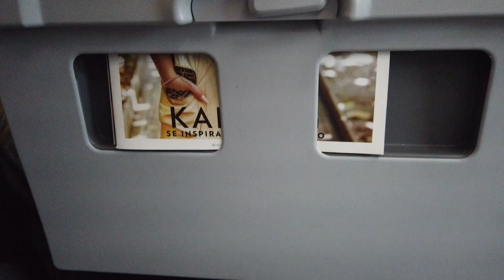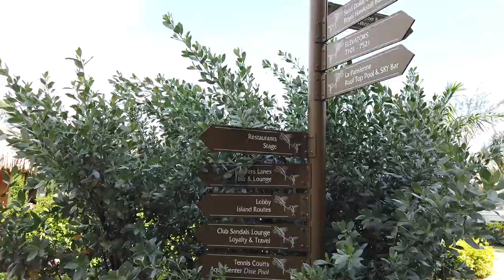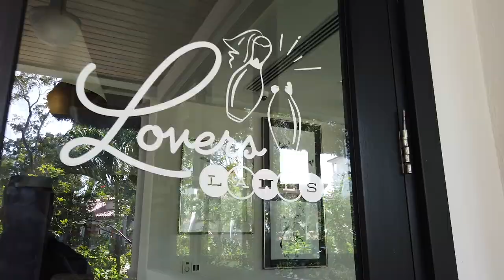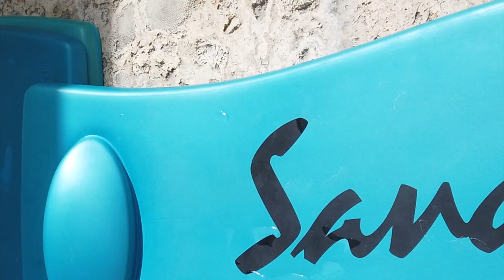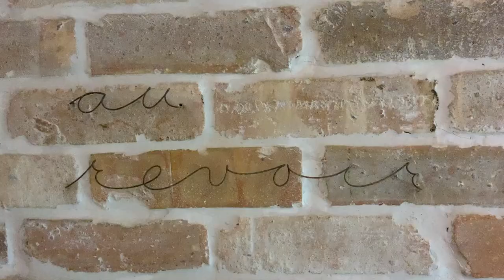DREAM HONEYMOON Travel Vlog | Sandals Royal BARBADOS Walkthrough Tour | SNORKELING ADVENTURE*PART 1*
We took our dream honeymoon to Sandals Royal Barbados and had the time of our lives during our stay. We enjoyed delicious food, cruised on a pirate ship and snorkeled with turtles.

The room we stayed at was Royal Seaside Crystal Lagoon Penthouse One Bedroom Oceanview Butler Suite w/ Balcony Tranquility Soaking Tub

** Filmed with DJI Osmo Pocket, GoPro Hero, and iPhone XS **
DJI camera